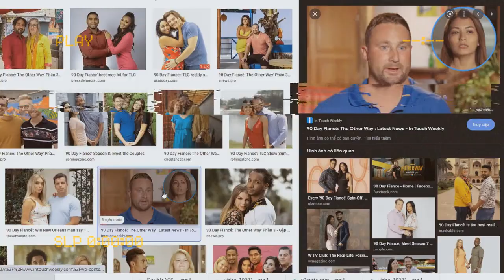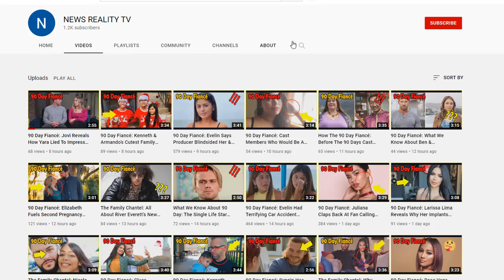90 Day Fiancé: Paola Labeled Immature For Airing Russ Marriage Drama